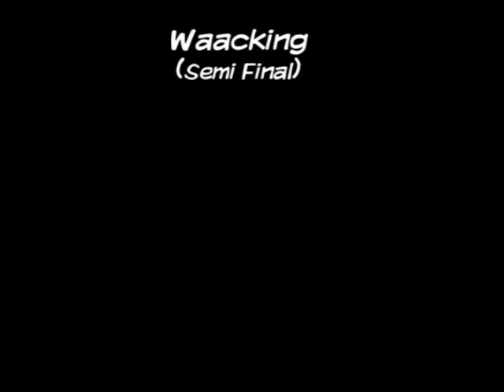La Batalla en: El Garage @ Lary VS Anuar ( Waacking Semi Final)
La Batalla en: El Garage Waacking Semi Final 5/11/11
Ganador: Anuar (Hip Hop Inteligente)